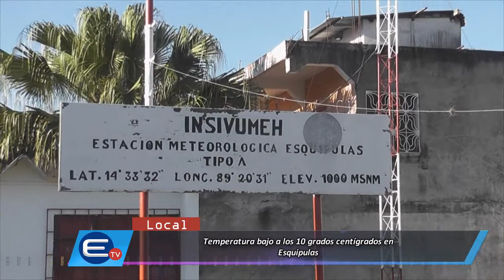Temperatura bajo a los 10 grados centígrados